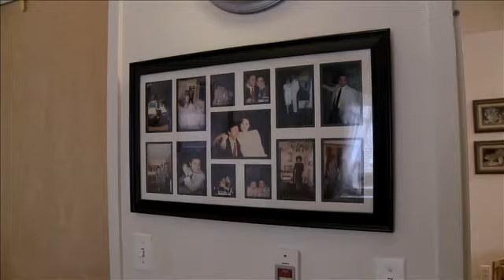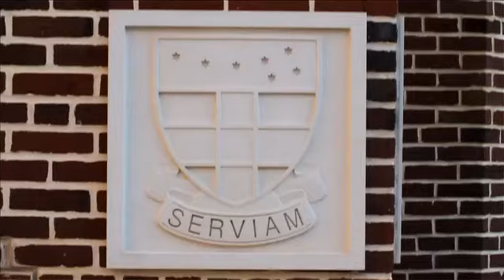Serviam Gardens Residents Carmen & Carlos DeJesus (Fordham Bedford Housing Corporation)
Serviam Gardens residents Carmen & Carlos DeJesus share their powerful story. Serviam Gardens, developed by Fordham Bedford Housing Corporation provides 296 elderly residents a beautiful place to call home.